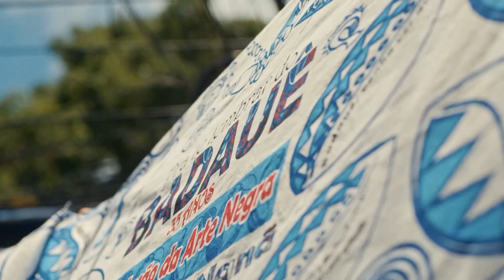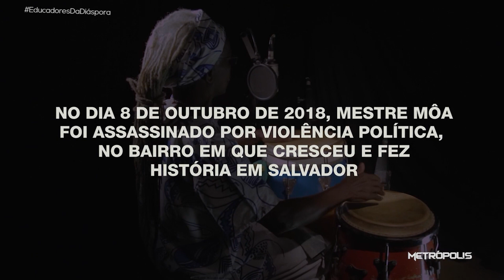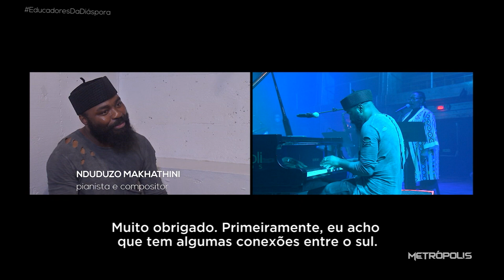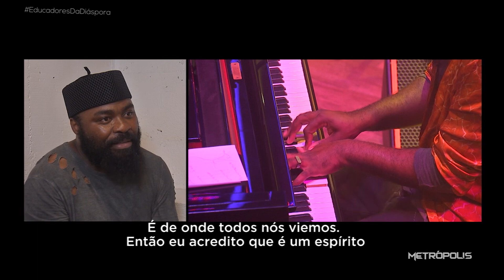Educadores da Diáspora | 17/10/22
Mestre Môa do Katendê foi brutalmente assassinado por discussão política durante as eleições de 2018. Agora, ele ganha um documentário 'Môa, Raiz Afro Mãe', com suas últimas entrevistas, e álbum póstumo com grande time de músicos da Bahia e do Brasil.

O pianista Nduduzo Makhathini lançou neste ano seu décimo álbum, 'Spirit of Ntu'. Estrela do jazz sul-africano, ele carrega o simbolismo histórico zulu e é ativo também como educador e pesquisador.